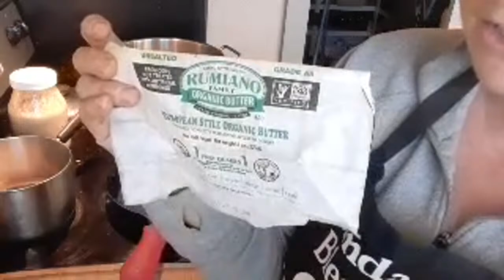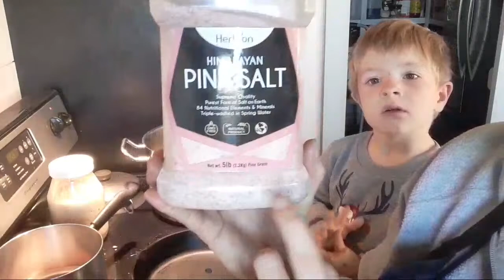Chicken Pot Pie Soup W/biscuits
Serves 8
4 tbsp butter
1 onion
Carrots
Celery
Garlic cloves
4 oz mushrooms
Cornstarch or cassava flour
3 c broth
2c milk
3c cooked chicken
1 # potatoes or rutabagas
1 c peas
Basil
Oregano
Rosemary
Healthy salt
(Ingredients for biscuits of choice)